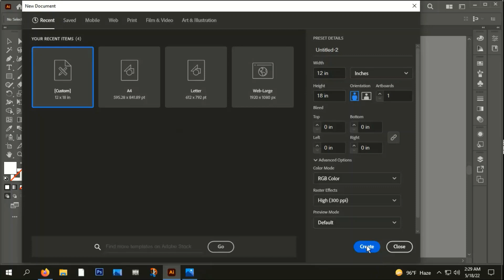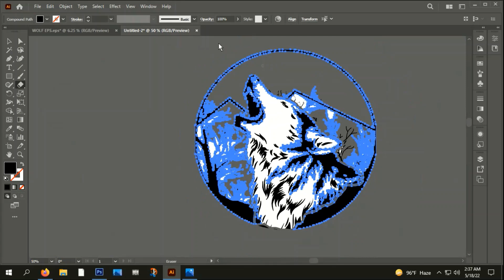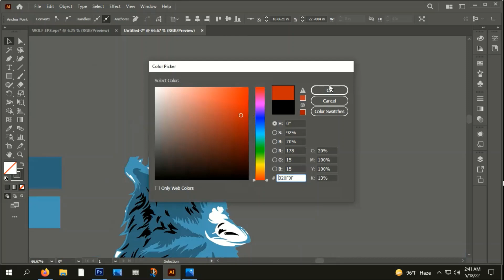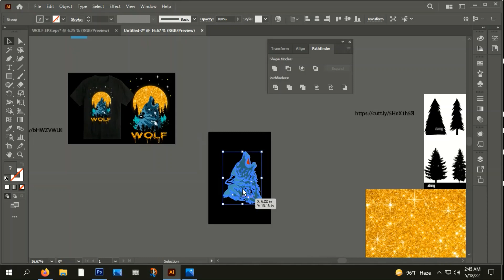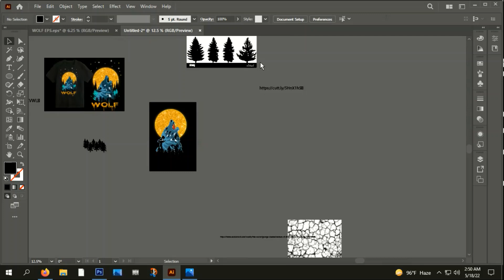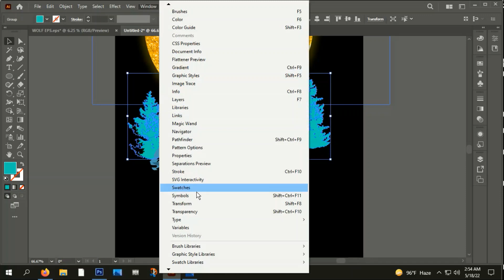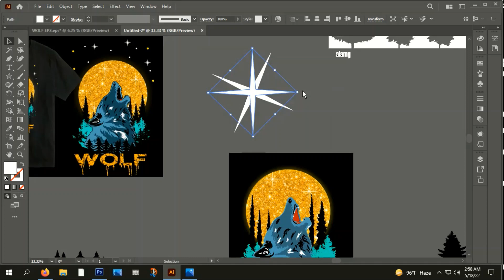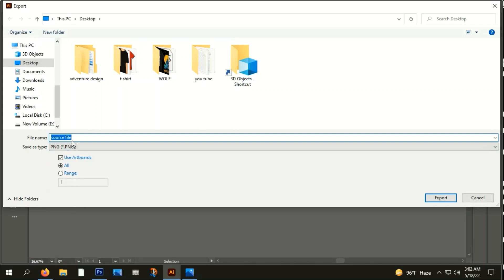WOLF T SHIRT DESIGN TUTORIAL BANGLA.HOW TO CREATE T SHIRT DESIGN.design sourcing 1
this vedio you can learn how to create  WOLF  T SHIRT  DESIGN .. it is very helpful for beginner and those people  who know Fairly about design.

টি_শার্ট_ডিজাইন
typography Tshirt
টি শার্ট ডিজাইন টিউটোরিয়াল,